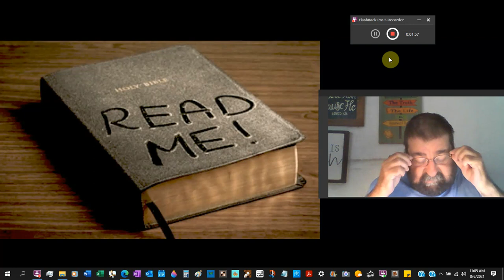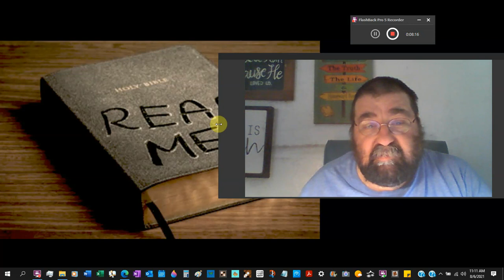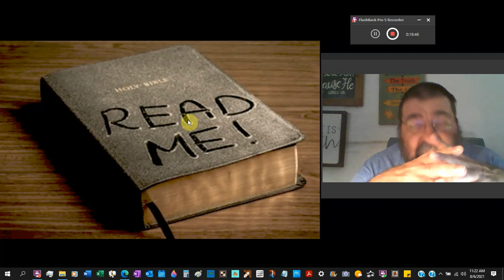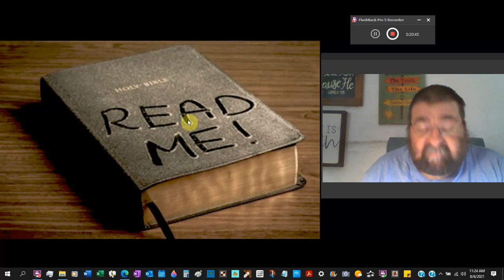The Bible Papyrus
Yes, papyrus is in our study of the Bible. You have gone to the store and purchased a form of papyrus. It comes from the Nile River. From the plant, reed which is a homophone for what you did after you used what you bought at the store.